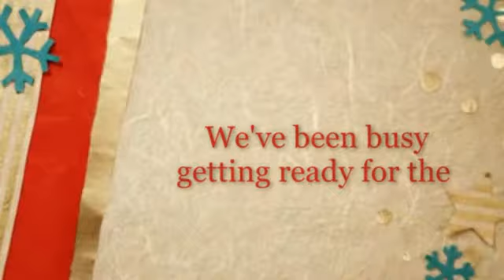'Tis the Season at the Archie Bray!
Join us tonight for the opening of the Holiday Exhibition and Sale, Thursday, November 20 from 6-8 pm. The gallery is full of one-of-a-kind handmade ceramics. We have gifts for everyone on your list.

Can't make it in person. View and shop a selection of artwork on our Online Sales Gallery